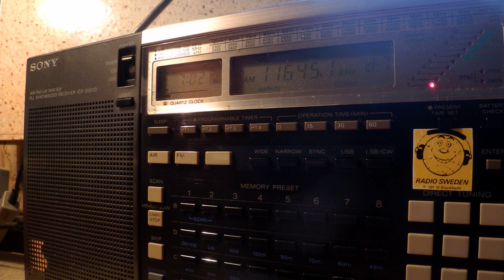15 11 2014 ERTOpen in Greek on summer freqs to WeEu, NoAf, WeEu 0700 on 9420, 11645, 15630 Avlis